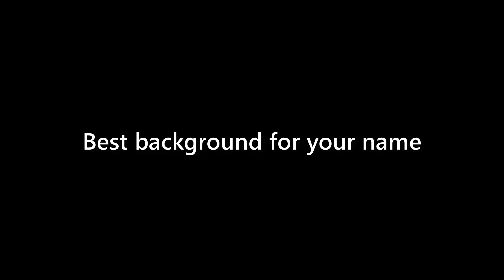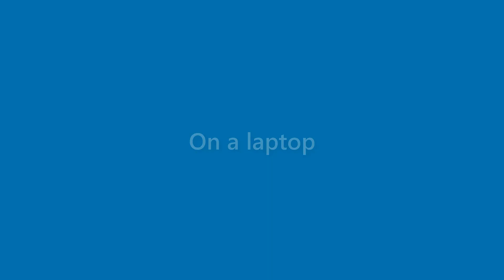Jase Frye - appearance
Name Look - Jase Frye - appearance. In this video we present "Jase Frye" name look and feel in various scenarios.
This video will cover:
How does "Jase Frye" look as a personal letterhead?
How does "Jase Frye" look on a business card?
How does "Jase Frye" look on a computer/laptop screen?
How does "Jase Frye" look with different background colors?
How does "Jase Frye" look with various fonts?